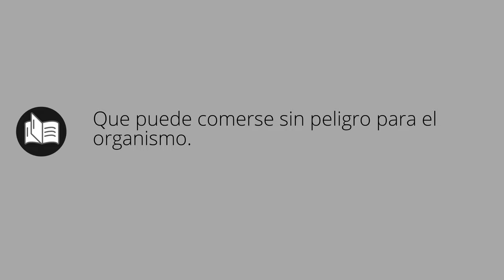Que significa COMESTIBLE • comestible SIGNIFICADO • comestible DEFINICIÓN • Que es COMESTIBLE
Que significa comestible en español. Cual es el significado y definicion de comestible. que es comestible. comestible definiicon en español. Todos los significados y definiciones del diccionario español.

Diccionario de la RAE (Kindle):
Diccionario de la RAE (Tapa dura):
Diccionario de primaria VOX:
Diccionario Esencial de la Lengua Española:
Diccionario Cambridge Español - Inglés: